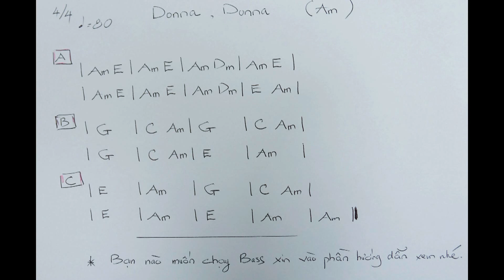ĐỆM GUITAR level 2(bài 14)_ Donna Donna | Hợp âm & nhạc để tập đệm.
Video này phần nhạc có 3 phần cho các bạn tập:
1.Guitar đệm + Guitar solo
    Phần này cho các bạn thấy khi 2 cây đàn đàn chung với nhau nghe như thế nào
2.Guitar đệm + Guitar solo + Trống
    Phần này có thêm trống vào giữ nhịp cho các bạn tập theo.
 3.Trống + Guitar solo
    Phần này không có guitar đệm để cho các bạn tự đệm, để các bạn có thể trải nghiệm được thực
    tế khi   mình đệm cho người khác hoặc đàn với band như thế nào.
Chúc các bạn tập đàn vui vẻ.